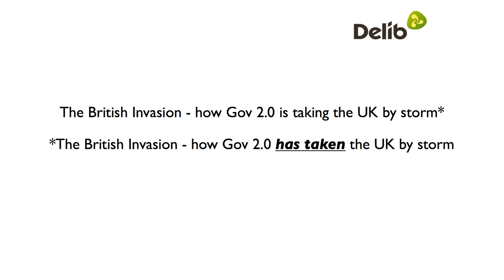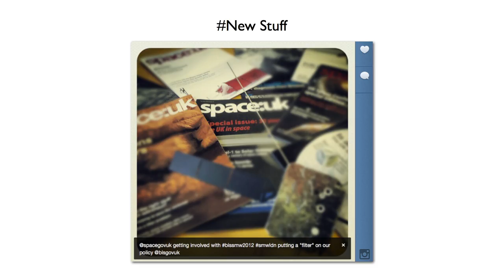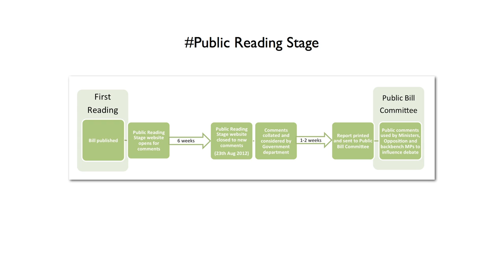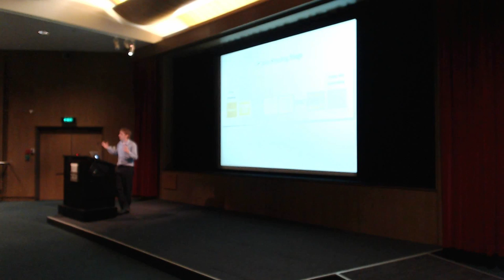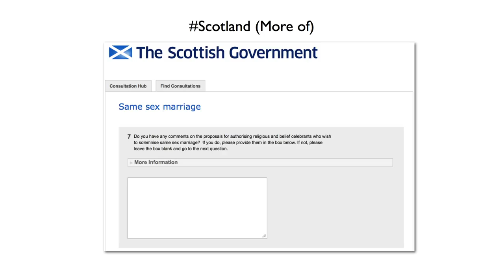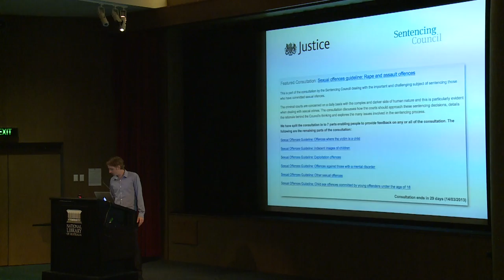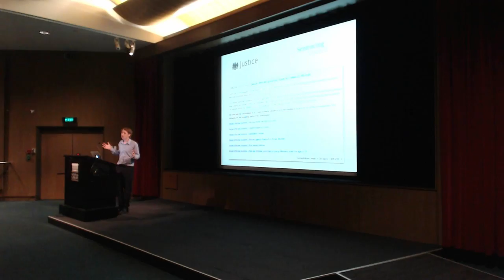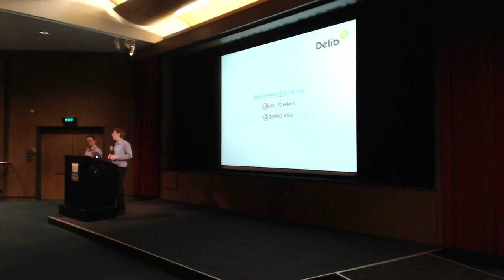Gov2 lunchtime seminar - Ben Fowkes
Filmed 14th February 2013 at the National Library of Australia in Canberra.

Ben Fowkes leads the consultancy team at Delib UK, a digital democracy company based in the UK, helping governments, the NHS, the police and local authorities to take part in meaningful citizen consultation and engagement online. He has worked extensively with Scottish, UK, Canadian and Australian Governments, as well as private sector clients such as National Grid.

Ben speaks regularly to bodies in the UK about online engagement, most recently presenting to the UK police foundation at their third annual conference on connecting the police with the public.

Ben will be speaking about the Gov 2.0 situation in the UK. He will unfortunately not be able to speak about the UK GovCamp as it was delayed due to snow.